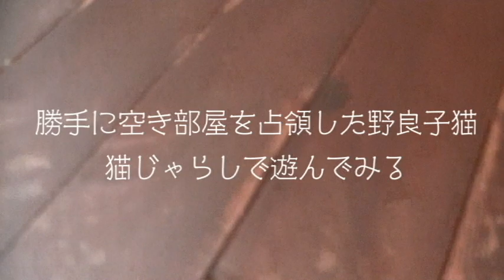勝手に部屋を占領した野良仔猫 猫じゃらしで遊んでみる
空いていた２階の部屋へ自分で上がっていってねぐらにしてしまった野良仔猫。
まだ近づくと威嚇してくるので、猫じゃらしでご機嫌取りをしてみた。